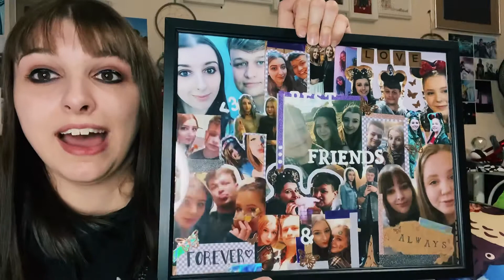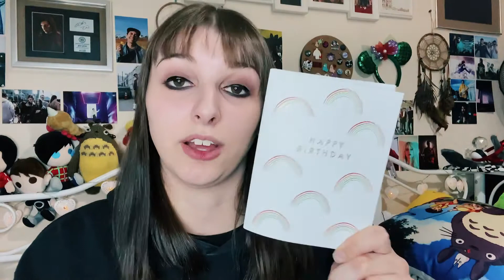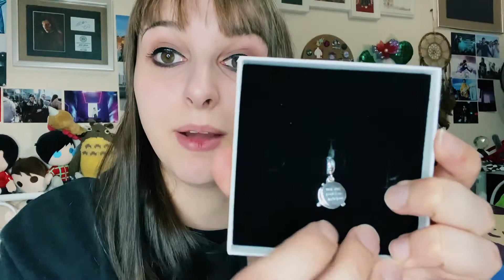What I Got For My Birthday Haul! - My BIG Birthday Gift Haul 🎁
Time to show you all what I got for my birthday haul! This is my BIG birthday gift haul filled with lots of goodies! I'm so excited to show you my birthday present haul 2020! Sit back & relax as I show you what I got for my birthday 2020 UK! 🎉🎁

Twitter!🐦 - @serahkoruya
Instagram!  📷- @sarahkoruya
TikTok📱 - @rosecolouredangelxo